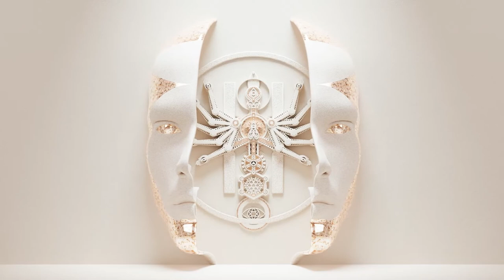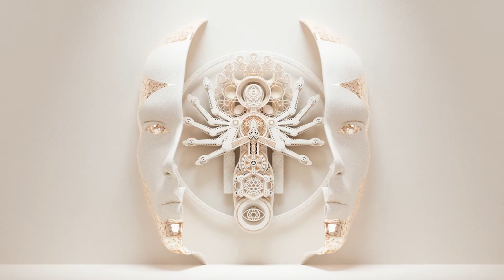Dj Tomer & Ricardo, Jordan Arts - All We Need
This is a special one. An amazing track we've produced in collaboration with Jordan Arts. officially Released on November 4th 2022.

Sound design, Harmonies and arrangement: Dj Tomer & Ricardo
Lyrics and melody: Jordan arts.